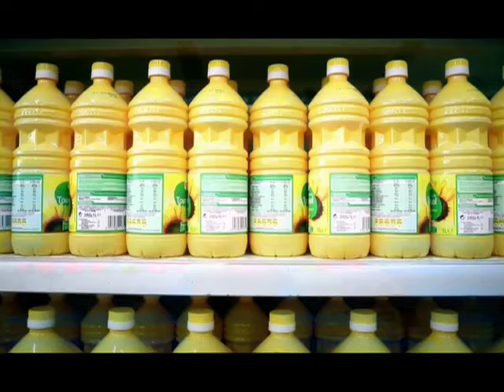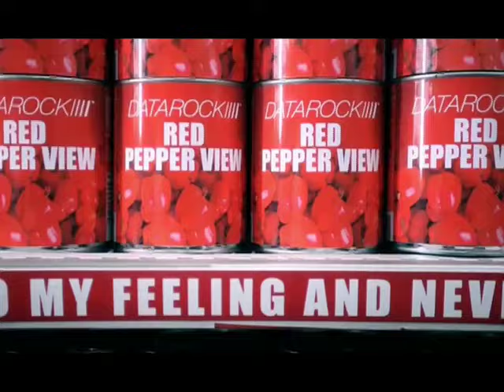Datarock - The Pretender [Official Music Video]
"The Pretender" by Datarock from RED, available now.